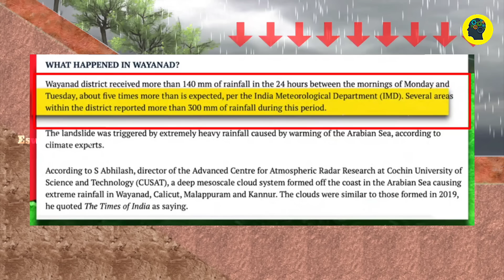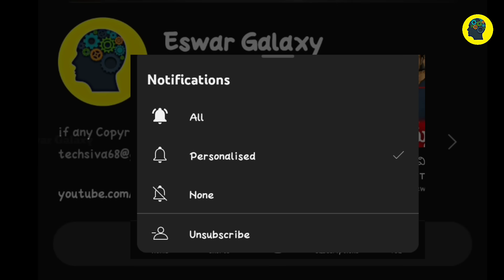ఆ రోజు రాత్రి ఏం జరిగింది | Wayanad landslide| Telugu facts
How Wayanad Floods Happned? Explained with 3D maps?
What is Kerala ecology?
Why resort construction caused destruction?
How flood came and destroyed?

A fire damaged four empty coaches of the Korba-Visakhapatnam Express at Visakhapatnam railway station on Sunday. The fire, which started around 10 a.m., was swiftly controlled by the fire department. Officials reported no injuries, and an investigation has been initiated to determine the cause, suspected to be a short circuit.

About Videos :-
most powerful indian
most powerful Temples in India
most powerful Temples
lord Shiva temples in India
today fact videos
telugu facts
amezing facts
viral facts
trending today fact videos
today fact videos

fact videos
latest fact videos